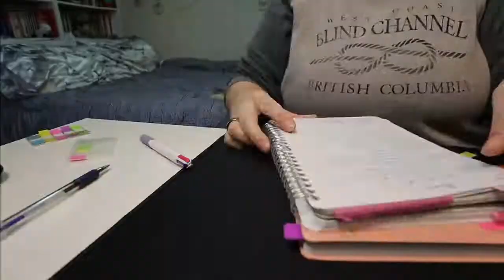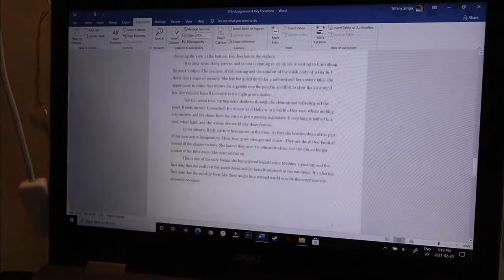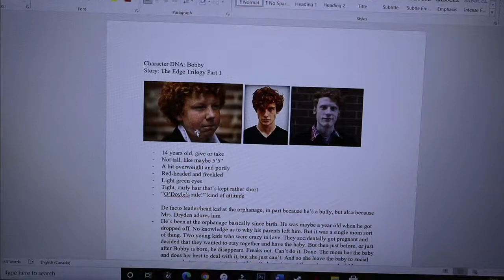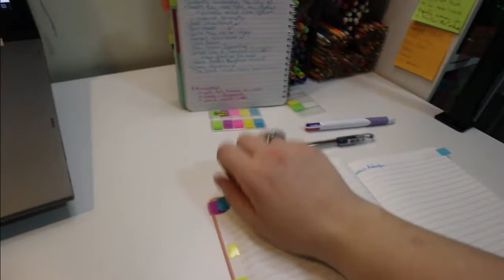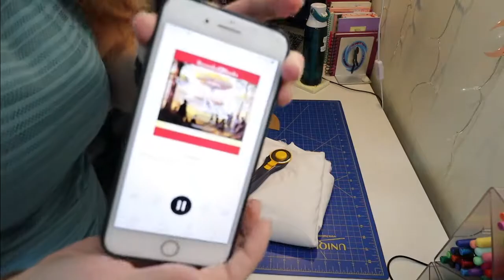Weekend Vlog: Working & Writing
It's a busy weekend at work and a busy weekend getting back into writing and doing a little sewing!

Equipment:
Camera: Canon EOS M50
Mic: Rode Wireless Go
Tripod: Manfrotto MTPIXI-B PIXI Mini Tripod
Editing Software: Filmora